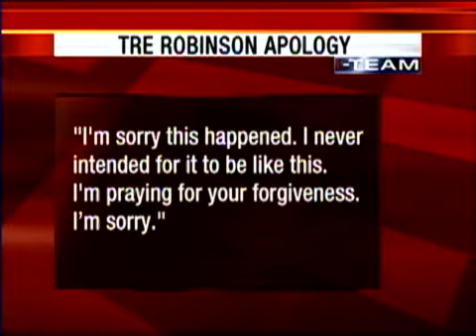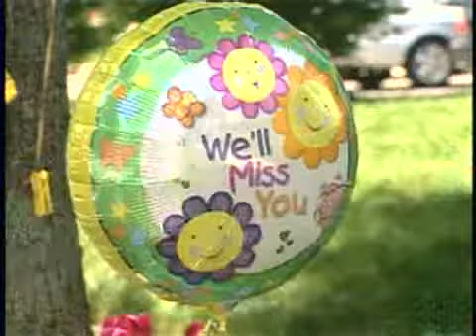15-Year-Old Pleads Guilty In Teen's Death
A 15-year-old boy has pleaded guilty in
juvenile court to manslaughter in the fatal beating of a high
school freshman.